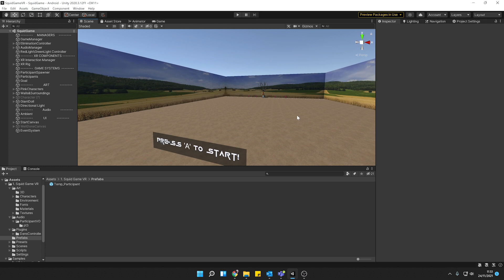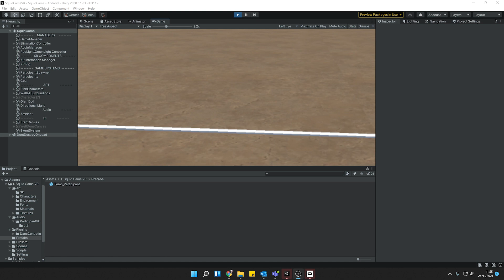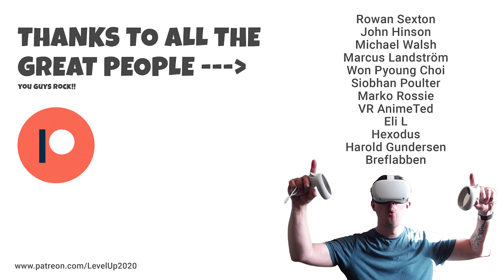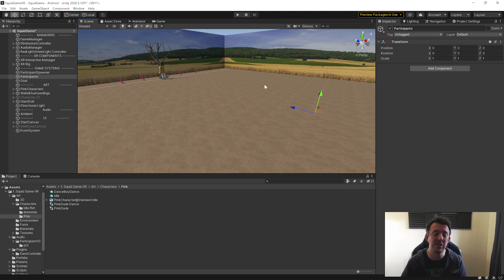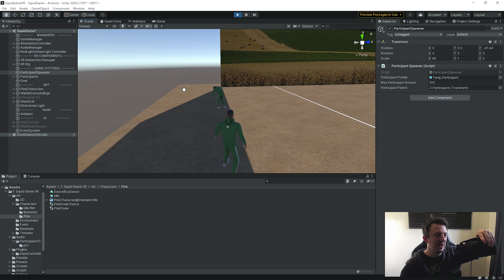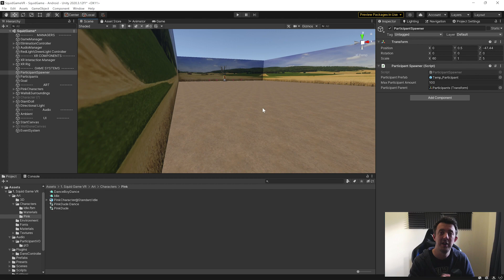Squid Game VR In Unity Was Hilarious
I saw ‘Squid game’ a few days ago and was determined to see if I could recreate ‘red light\green light’ in VR! So I set about building the environment and logic inside unity and here is the result after about 24hrs.
This was using Unity's XR interaction toolkit and built for the Oculus platform, but easily ported to other devices.

“I love everything to do with 3D! For over a decade I’ve been a 3D Artist and love creating everything from environments to characters. I wanted to make my own games with the art that I created so I learned Unity and C# and not looked back. I’ve successfully released “The Captive” on Vive, an escape room experience. My latest release was “Lunar” on itch.io, a small game to commemorate the Apollo 11 moon mission.
I also work full time as Lead 3D artist and Unity Developer at ‘The Creative Engagement Group’ with a focus on developing AR & VR applications for training, events & entertainment.”

I love creating videos for Youtube, especially around game development & Unity. I have a passion for VR so a lot of my videos focus on that!